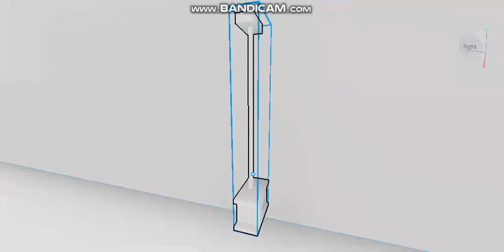TSPi Shorts: Roblox!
Just another of my videos. Enjoy!

0:00 Intro
0:02 Short Man
0:08 Anvil's House Transition
0:12 Anvil's House